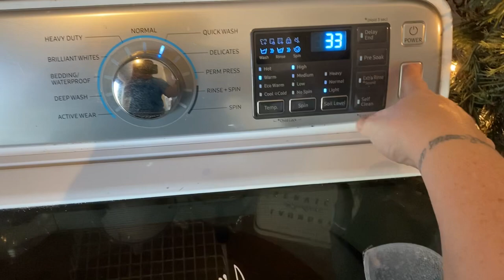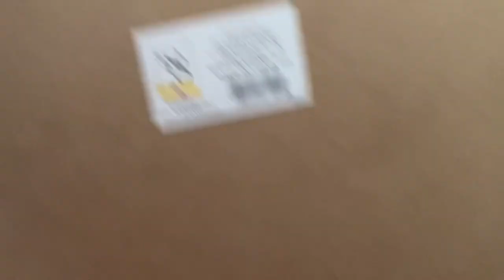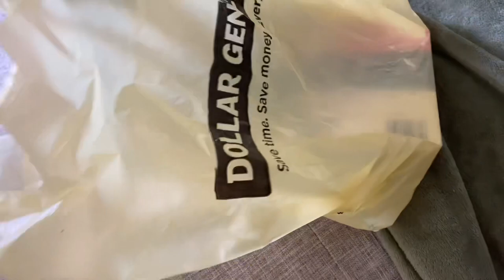✨Clean with me ✨| Mobile home living | Cook With Me | Cleaning Motivation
Hey yall 👋 welcome I’m Tara

My Mobile home is a mess! Come clean with me 🧹🧼  also we’re making a Million Dollar Spaghetti so let’s get started 🍝